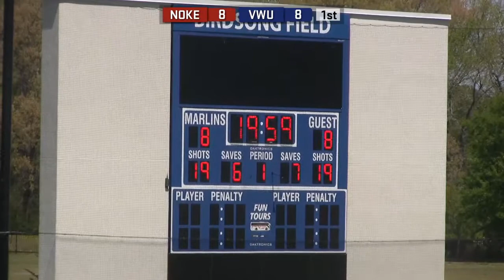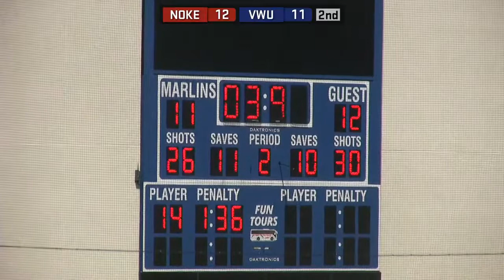Women's Lacrosse vs Raonoke